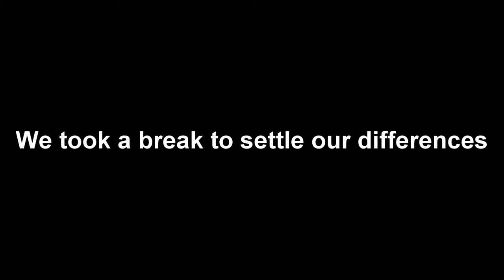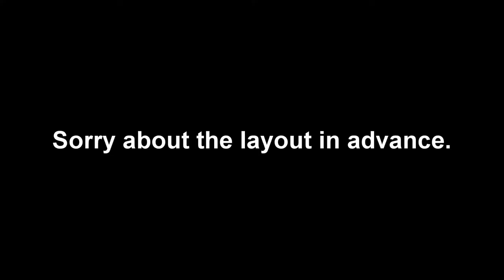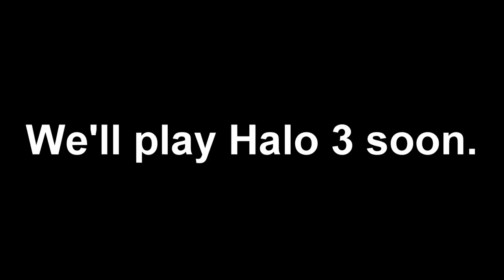being very bad at halo (with rilu reddu)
We played Halo.

Use code ‘EGGPLANT’ to get absolutely nothing.

【CREDITS】

“Brothers In Arms”, Halo Combat Evolved Soundtrack. Martin O'Donnell. “Baby’s Walk”, Higurashi no Naku Koro ni Kai Soundtrack. Lantis.
 “Los Dos Laredos Acordeones”, Jaime y Los Chamacos.
“Dancers #5”, Higurashi no Naku Koro ni Kai Soundtrack. Lantis.
“Out of Shadow”, Halo 3 Soundtrack. Martin O’Donnell.
“Unyielding”, Halo 2 Anniversary Soundtrack. Paul Libson.
“Unseen Future”, Higurashi no Naku Koro ni Kai Soundtrack. Lantis.
“Zealous Champion”, Halo 2 Anniversary Soundtrack. Paul Libson.
“Escape”, JUNKIE.
“Sunset”, LuKremBo